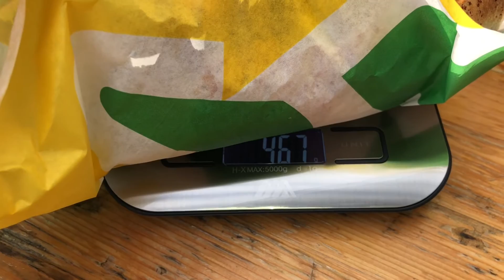Subway turkey & Ham (Truthahnbrust und Kochschinken) Sub Sandwich Foodlong mampfen und bewerten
Preis: €6,20 (1KG/13,19€)
Gewicht: 470g
Bewertung: 8/10

Truthahnbrust und Kochschinken.

pduesp